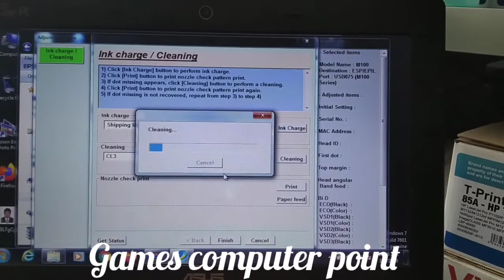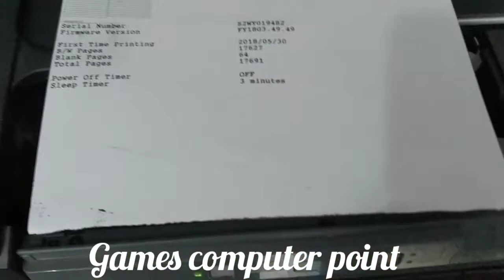Epson m100 black ink no printing 100% solution?